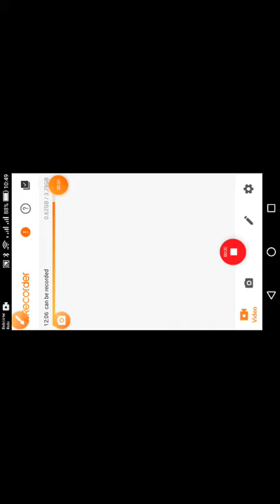my first vedio please subscribe and like and share tik tok hacks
My name is biplob you want to dow lod this minceaft I make a vedio